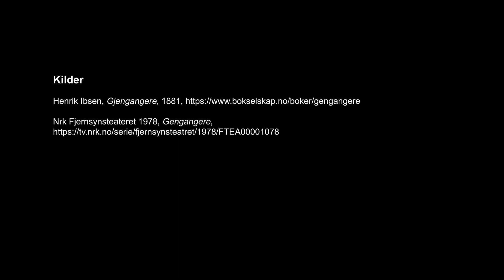Handlingen i Ibsens "Gjengangere" (1881)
"Gjengangere" er et av Ibsens mest berømte stykker. Det kan imidlertid være litt vrient å få med seg selve plottet i stykket den første gangen man leser eller ser det. Her kommer derfor et enkelt sammendrag av handlingen av dramaet.

I gjennomgangen benytter vi et fjernsynsteater som NRK produserte i 1978